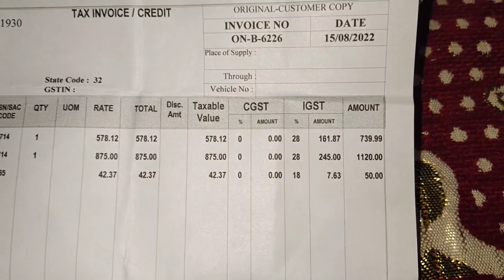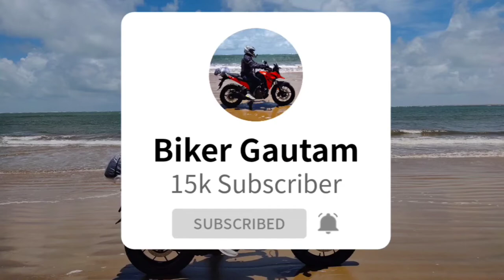Legundary V Strom Brogue Side Stand Base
Welcome to Biker Gautam for the needy and dependable
   automobile material.
Don't be jealous, try
   hello friends,
   The purpose of this Youtube channel is to provide
   1-Latest Updates in the Automotive
   New and used cars and bikes, regulations and .  about
   Regulations and latest developments in automotive

   2- Reviews for Cars and Bikes - Unbiased Reviews
   and opinions from which you can make your own decisions
   Obvious.
   3- Ownership Review / Long Term Review - Long
   Term reviews are very helpful for assessing credibility
   and customer satisfaction.  if you want me to cover
   your story on my youtube channel, please
   Contact Biker Gautam
   4- Educational Videos - Driving Lessons, Driving
   Tips, Vehicle Maintenance Tips, Explained
   Automotive technology and how-to videos.
   thanks and regards
   gautam

ज़रूरतमंद और भरोसेमंद के लिए बाइकर गौतम में आपका स्वागत है
 ऑटोमोबाइल सामग्री।

 नमस्ते दोस्तो,
 इस Youtube चैनल का उद्देश्य प्रदान करना है
 तुम ..
 ऑटोमोटिव वर्ल्ड में 1-नवीनतम अपडेट - समाचार
 नई और पुरानी कारों और बाइक, नियमों और . के बारे में
 ऑटोमोटिव में विनियम और नवीनतम घटनाएं
 दुनिया।
 2- कार और बाइक के लिए राय - निष्पक्ष समीक्षा
 और राय जिससे आप अपना निर्णय ले सकते हैं
 स्पष्ट।
 3- स्वामित्व की समीक्षा / लंबी अवधि की समीक्षा - लॉन्ग
 विश्वसनीयता का आकलन करने के लिए टर्म रिव्यू बहुत मददगार होते हैं
 और ग्राहकों की संतुष्टि।  अगर आप चाहते हैं कि मैं कवर करूं
 मेरी यूट्यूब चैनल पर अपनी कहानी, तो कृपया
 संपर्क बाइकर गौतम
 4- शैक्षिक वीडियो - ड्राइविंग सबक, ड्राइविंग
 युक्तियाँ, वाहन रखरखाव युक्तियाँ, की व्याख्या
 ऑटोमोटिव टेक्नोलॉजी और वीडियो कैसे करें।
 धन्यवाद और सादर
 गौतम